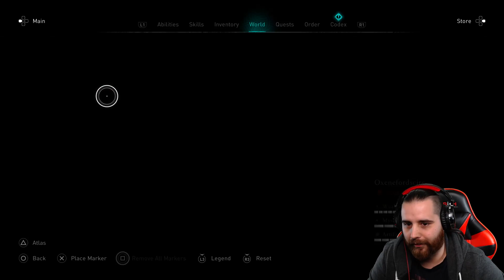Assassin's Creed Valhalla #7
A 9. században járunk. Norvégiából a végtelen háborúk és fogyatkozó készletek által elűzött Viking fosztogató, Eivor átvezeti normann klánját a jeges Északi-tengeren Anglia megtört királyságának gazdag vidékeire. Küldetésük: létrehozni új végleges otthonukat bármi áron.